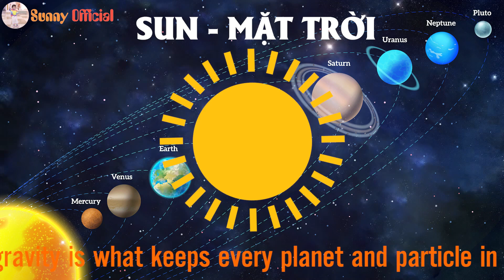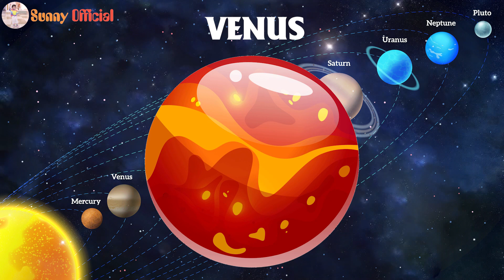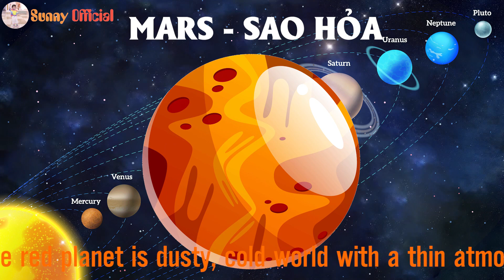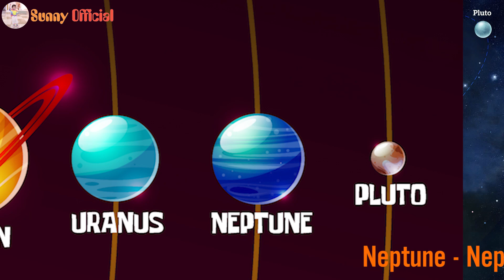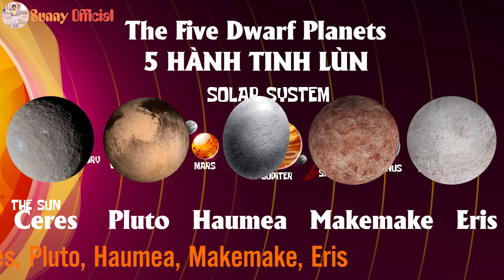Solar System | Planets In The Solar System | Các hành tinh trong hệ mặt trời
태양계의 행성 | 太陽系の惑星 | 太阳系中的行星 |
Hệ Mặt Trời là gì? Các hành tinh trong hệ mặt trời, mời các bạn cùng Sunny Official khám phá hệ mặt trời trong vũ trụ to lớn của chúng ta nhé! Các bạn có biết trong Hệ mặt trời hay Thái Dương hệ có tất cả bao nhiêu hành tinh không? 9 hành tinh hay 8 hành tinh? muốn biết rõ hãy xem video và cùng Sunny tìm hiểu nào các bạn ơi.
Video giới thiệu cho các bạn biết hệ mặt trời tiếng anh và tiếng việt.
Cảm ơn bạn đã xem video của Sunny Official,

👉Chúc các bạn nhỏ ngày mới vui vẻ hạnh phúc